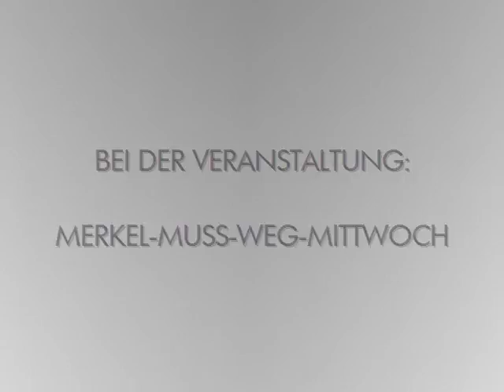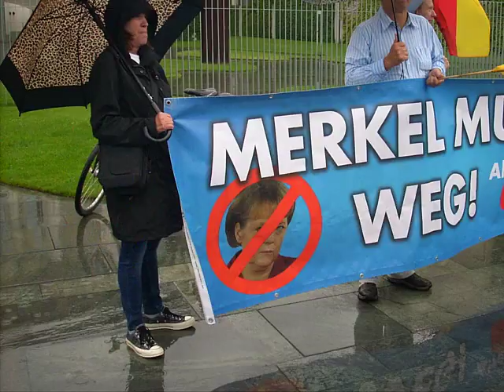VOR ORT AKTUELL - MERKEL MUSS WEG MITTWOCH VOM 12.JULI IN BERLIN - MITTE.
VOR ORT AKTUELL.
BEI DER VERANSTALTUNG MERKEL-MUSS-WEG-MITTWOCH AM
12.JULI IN BERLIN. VERANSTALTUNG NUMMER 33.

UND
SEITE AFD-TELEVISION :

THEMEN VOR ORT :
GEWALTTÄTIGE LINKSRADIKALE KRAWALLE
DER ANTIFA IN HAMBURG , ...

TIP :
DIE NEUE ZEITSCHRIFT DEUTSCHLAND - KURIER.
WÖCHENTLICH IM HANDEL ERHÄLTLICH.
U.A.

WEITERER MERKEL-MUSS-WEG-MITTWOCH -
VERANSTALTUNG 34 , AM 19.JULI ,
18.00 UHR IN BERLIN.
DIREKT VOR DEM KANZLERAMT.

TEILAUSSCHNITT : AFD-AUFNAHME FRANZ WIESE

FOTOS : VOR ORT AKTUELL -
MIT FREUNDLICHER UNTERSTÜTZUNG SAT.1 ( VON FRÜHER )

WAHL AKTUELL :
NÄCHSTE BUNDESTAGSWAHL AM 24.SEPTEMBER.

AFD PERSONAL
BJÖRN HÖCKE , ALEXANDER GAULAND , BEATRIX VON STORCH , WIEBKE MUHSAL , LEIF-ERIK HOLM , MARTIN E. RENNER , JÖRG MEUTHEN , ALICE WEIDEL ,
ULRICH HENKEL , ANDRÉ POGGENBURG , NICOLAUS FEST , JENS MAIER , HEIKO HESSENKEMPER , LARS GÜNTHER , THOMAS GOEBEL , GEORG PAZDERSKI , UWE JUNGE , ... .

IB IBÖ IBD IDENTITÄRE BEWEGUNG MARTIN SELLNER COMPACT MAGAZIN JÜRGEN ELSÄSSER